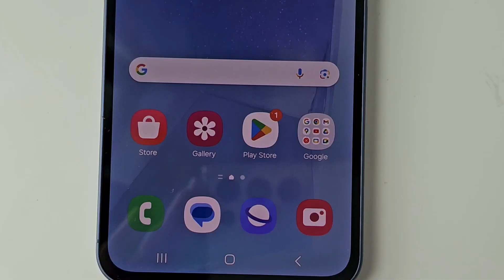Unboxing Samsung A55